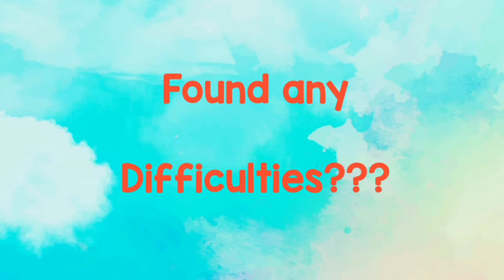Share your Mock Test Experience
About Mock test conducted by Anna University.